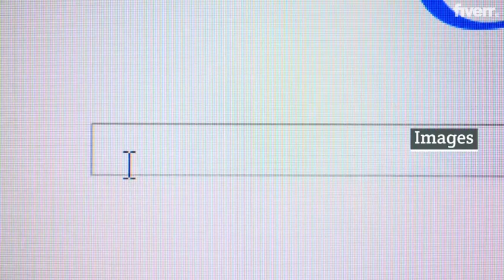Do google ranking local seo with 1500 map citations - Best Local SEO service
Link to this gig:
Do google ranking local seo with 1500  map citations Special discount
Best cheap Local SEO Service
Google ranking Local SEO
Thanks for taking the time to read this gig google ranking For Local business. Over the last five years, I have helped local businesses get to number 1 on google in both organic listings and map listings.With this experience, I will show you how to get to number one in your town.
Services:
Manually Built Local CitationsDirectory Traffic & ExposureIncrease Google rankingWeb 2.0 articlesGoogle my business optimizationsLocal listingMonthly Services ( on demand )Increase Google Search TrafficImprove Website AuthorityTrusted Authority DirectoriesFull Report Provided
Note: Please make sure you provide us All the information's requestedcorrectly to avoid any issues.
Google ranking For local bsuiness, Local citations, Google my business and Local listing